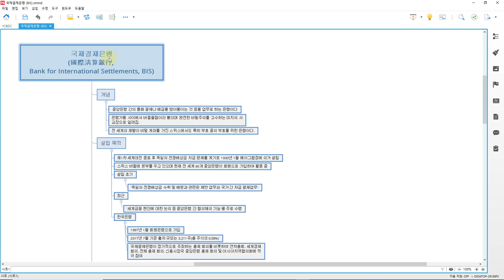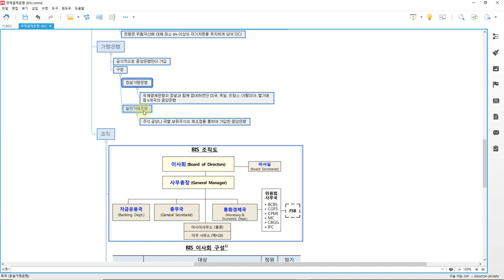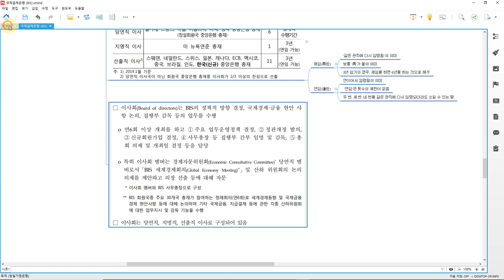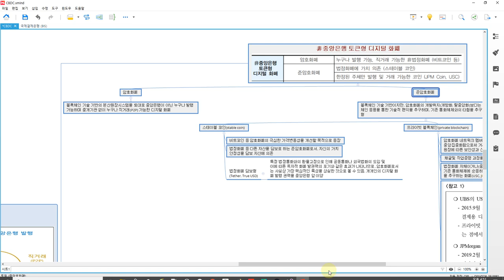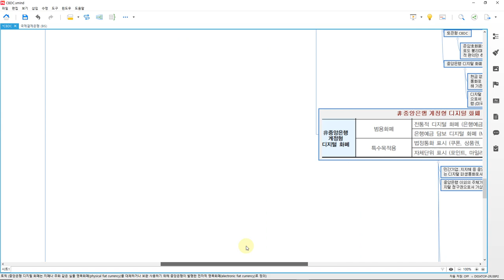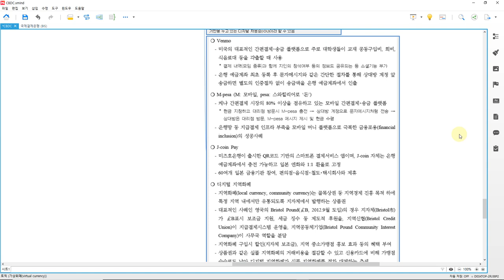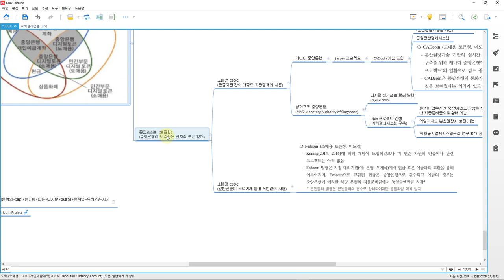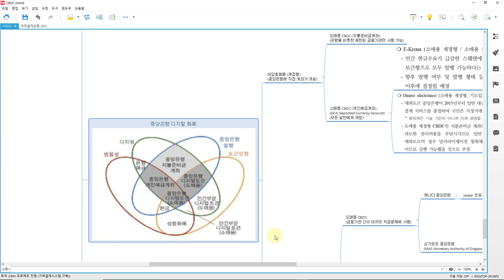CBDC의 모든것 (Part 2)